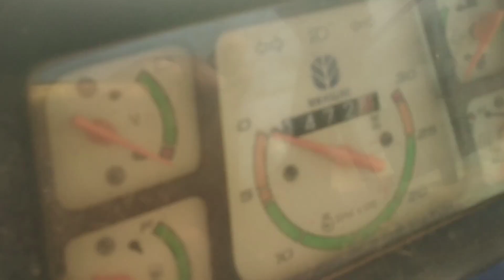New Holland 3630 TX Model 2013 Handiaya Barnala Punjab Area Sale cnt description vich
NewHolland#Tractors#AmrikDhaliwal3600
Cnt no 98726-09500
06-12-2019